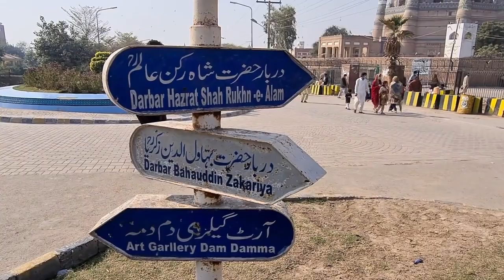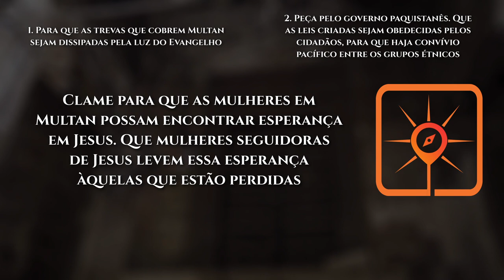Rota do Sol #15 | MULTAN, Paquistão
► Multan é a capital da divisão administrativa de Multan, na província de Punjab, Paquistão. É a cidade mais honrada do Paquistão, abrigando várias religiões. O Islã domina em Multan, onde se originou também o seu lado místico, chamado sufismo. A região atraiu muitos sufis de todo o mundo e, por isso, foi chamada de "Gada O Goristan" (a cidade do ouro, sufis e mendigos).

VAMOS ORAR:

●  Para que as trevas que cobrem Multan sejam dissipadas pela luz do Evangelho;

●  Peça pelo governo paquistanês. Que as leis criadas sejam obedecidas pelos cidadãos, para que haja convívio pacífico entre os grupos étnicos;

●  Clame para que as mulheres em Multan possam encontrar esperança em Jesus. Que mulheres seguidoras de Jesus levem essa esperança àquelas que estão perdidas;

●  Ore pela igreja em Multan: que seja fortalecida na fé, cheia do Espírito Santo e, com amor, testifique de Cristo a seus vizinhos, apesar da perseguição;

●  Clame para que 10% da população muçulmana de Multan venha a Jesus até 2030.